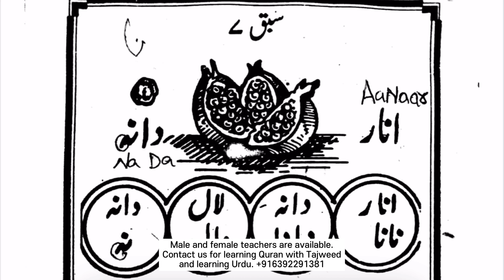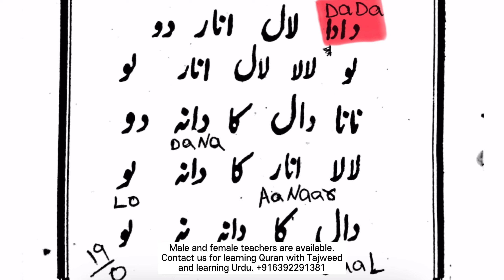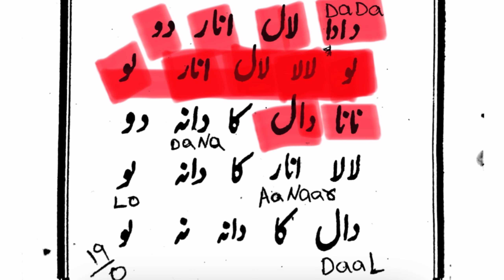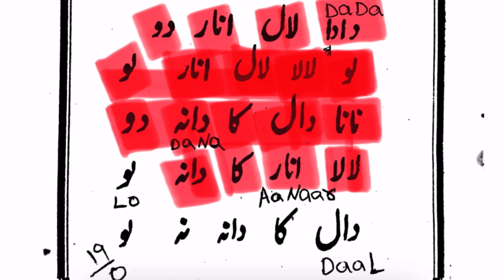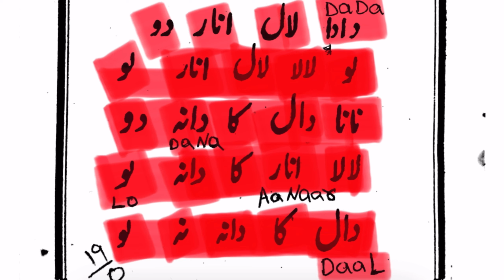Class-8 || How To Read Urdu Qaida | उर्दू क़ायदह कैसे पढ़ें? | in Hindi Urdu | Syed Saad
Male and female teachers are available.

MUST READ THIS:
Why should we read/understand the Quran?
We will all die sooner or later. Why did Allah Ta'ala create us, and what are we doing here, what should we do? The correct and complete answer to this can only be given to you by Allah Ta'ala's book Qur'an Pak.

Just imagine, you are sleeping and when you open your eyes, you find yourself in the grave, and the angels are asking you questions, what will you answer?
When life goes through difficult situations, no one can help you, not even money, position, status, relatives, power etc.

Only Allah through His book can guide you to the best solution.
If you want a successful, peaceful, meaningful and happy life, then the Book of Allah is the only answer.